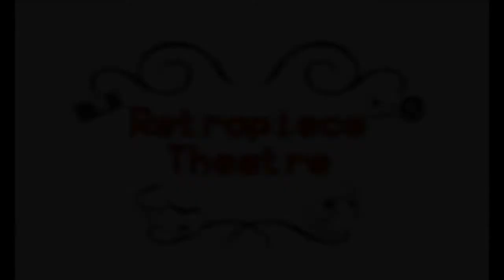Legend of Zelda : A Link To The Past - 1 - I'm BACK!!!!!! - Retropiece Theatre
After a longer hiatus than intended, I have returned to Retropiece Theatre. Thank you for your support and for watching these videos. Here is the next installment of the New Year!